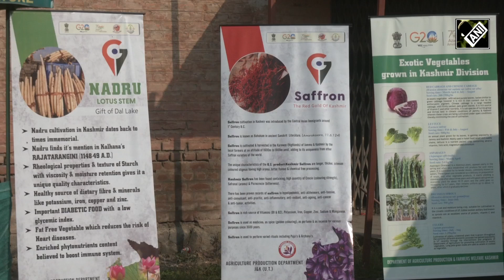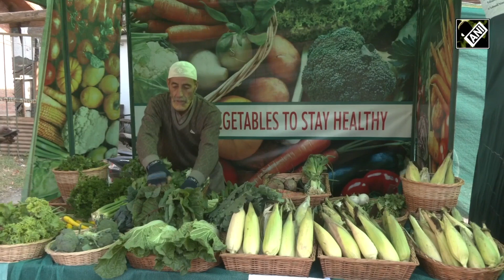Srinagar में जैविक सब्जी बाजार ने किसानों को खुश किया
श्रीनगर में विदेशी सब्जी बाजार किसानों के लिए खुशी लाया है. जम्मू-कश्मीर सरकार ने 2021 में श्रीनगर के लाल मंडी में कृषि निदेशालय में पहला जैविक सब्जी बाजार पेश किया.